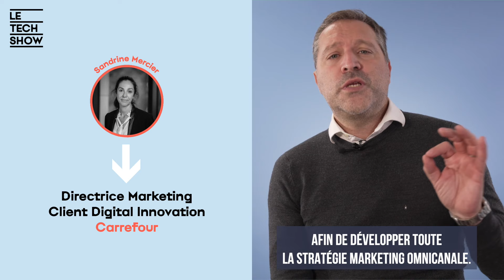LE MERCATO DU DIGITAL | LE TECH SHOW 6 avec Franck Gervais | European Digital Group